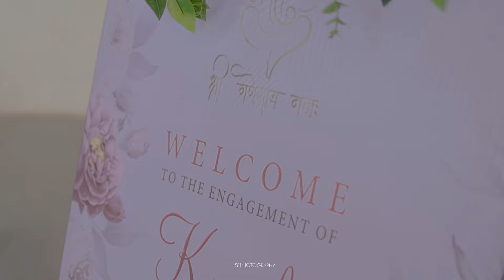Nilesh and komal's engagement highlight video | tere bin song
engagement cinematic highlight video 2024
tere bin song